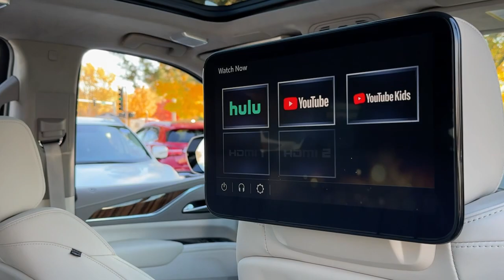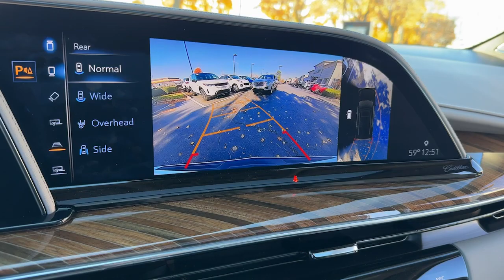2023 Cadillac Escalade_ESV Schaumburg Arlington Heights Oakbrook Hoffman Estates Bloomington 24115A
Crystal White Tricoat Used 2023 Cadillac Escalade_ESV Premium Luxury Platinum available in 526 Mall Drive Schaumburg, Illinois 60173 at Patrick Cadillac. Servicing the Schaumburg, Arlington Heights, Oakbrook, Hoffman Estates. Bloomington area.

2023 Cadillac Escalade_ESV Premium Luxury Platinum - Stock#: 24115A

Patrick Cadillac
526 Mall Drive
Schaumburg Illinois 60173

Our used car manager appraised & prepared this vehicle as though he was selling to a family member. Comes with a FREE Carfax history report optional warranty maintenance & protection add-ons tailored to your needs.brbrThis meticulously serviced & inspected vehicle is well equipped with several options and highly sought after features such as:brbr4WD Adaptive Cruise Control Air Ride Adaptive Suspension AKG Studio Reference 36-Speaker Audio System Automatic Seat Belt Tightening Door Lock & Latch Shields Electronic Limited-Slip Differential Enhanced Automatic Emergency Braking Enhanced Automatic Parking Assist Floor Console w/Covered Storage Front Auxiliary 12-volt Power Outlet Glass Breakage Sensor Heated & Ventilated Driver & Front Passenger Seats Hitch Guidance w/Hitch View Illuminating Front & Rear Sill Plates Integrated Trailer Brake Controller Massage Seats Platinum Interior Trim Power Lumbar Massage Driver Seat Power Panoramic Tilt-Sliding Sunroof Preferred Equipment Group 1SG Rear Camera Mirror Rear Camera Mirror Washer Rear Cross Traffic Alert Rear Seat Entertainment System Reconfigurable Full-Color Head-Up Display Reverse Automatic Braking Running Board Assist Steps Smart Trailer Integration Indicator Soft Closing Front & Rear Doors Theft-Deterrent Alarm System Touring Package Trailer Side Blind Zone Alert Vehicle Inclination Sensor Vehicle Interior Movement Sensor.brbr2023 Cadillac Escalade ESV Premium Luxury Platinum Super Cruise Super Cruise Premium Luxury PlatinumbrbrWe believe you deserve it all. Thats why at Patrick Cadillac youll experience luxury & value. Celebrating 50 years of serving you & the Schaumburg Community.brbrWhat do you get when shopping for a vehicle at Patrick Cadillac?brbr-Transparent Pricingbr-Flexible Payment Choices and Optionsbr-Ability to shop & test drive from home work or on the roadbr-5 Easy Online Buying Steps with Patrick Direct or simply call 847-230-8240br-Online trade-in evaluationsbr-Consulting instead of sellingbr-Friendly & professionally trained staffbrbrWe hope your journey with us continues after you purchase and consider the next time you or someone you know is in the market for car. Visit PatrickCadillac.com under LEARN MORE to read about our commitment to you. Its how we do business! Its a Patrick thing!brbrAdditional offerings at Patrick Cadillacbrbr-Turn-In Upgrade Trade-In or Sell Your Car with the Patrick Exchange.br-Patrick Auto Body & Certified Collision Repair in Schaumburg & Naperville IL.br-Let a Client Advisor become your personal shopper. Let them know what youre looking for & well find it for you.brbrFind Patrick Cadillac a Cadillac new & used car dealership near you in Schaumburg half mile south of Woodfield Mall 27.1 miles west of Chicago off I90 16 miles southwest of Northbrook Court Shopping and 37 miles northeast of downtown Naperville IL.brbrTaking Care of You Every Day Thats the Patrick promise!brWe do our best to be as accurate as possible with our listings & descriptions. We do ask that you verify equipment mileage & pricing with a client advisor prior to purchasing. Pricing is subject to change without notice.
Navigation System|Preferred Equipment Group 1SG|Touring Package|AKG Studio Reference 36-Speaker Audio System|AM/FM radio: SiriusXM with 360L|Audio memory|HD Radio|Radio data system|Radio: AM/FM w/Navigation|Rear audio controls|SiriusXM w/360L|Air Conditioning|Automatic Temperature Control|Front Dual Zone Automatic Climate Control|Rear air conditioning|Rear window defroster|4-Way Power Driver Lumbar Seat Adjuster|8-Way Power Driver Seat Adjuster|8-Way Power Front Passenger Seat Adjuster|Front Auxiliary 12-volt Power Outlet|Heads-Up Display|Memory seat|Not Equipped w/2nd Row Express-Up Window Control|Power driver seat|Power steering|Power windows|Remote Keyless Entry|Steering wheel memory|Steering wheel mounted audio controls|A/V remote|Headphones|Adaptive suspension|Air Ride Adaptive Suspension|Electronic Limited-Slip Differential|Four wheel independent suspension|Magnetic Ride Control Suspension|Tractio